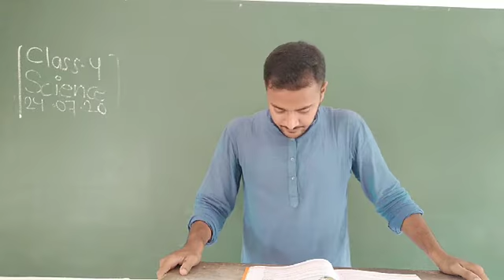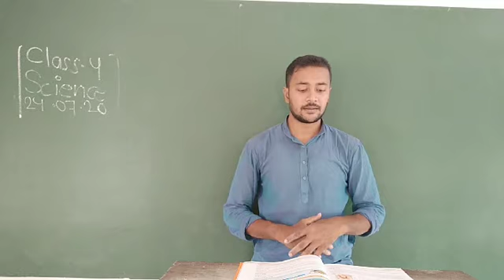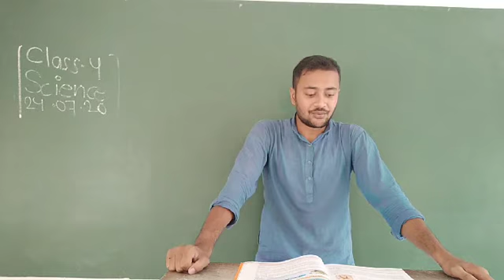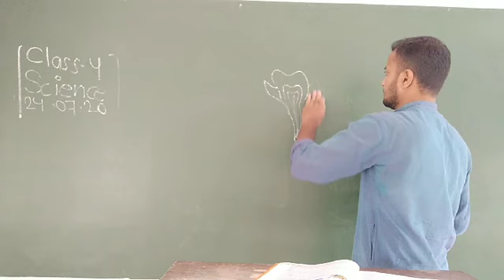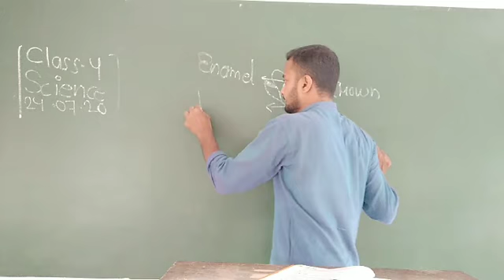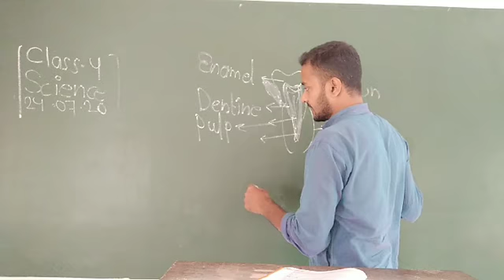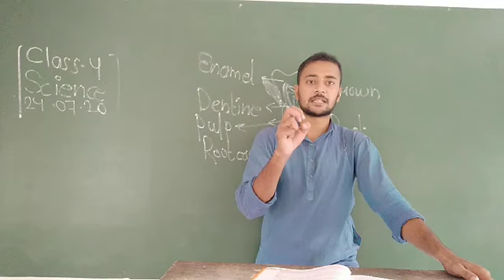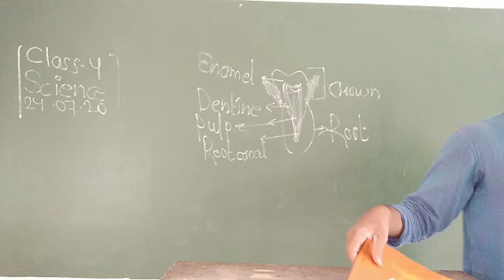Class 4 Science